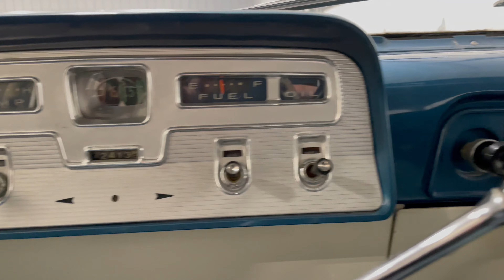1958 Studebaker President Sedan | POV Drive and Walk Around | PAG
Offered for sale by Performance Auto Gallery LLC

Offered for sale is this 1958 Studebaker President sedan finished in Light Blue/White over Blue Interior. This Studebaker is in fantastic condition inside and out with no alterations from original specifications.

Powered by a 289ci V8 and mated to an automatic transmission with Studebaker's "TT Twin Traction" rear axle. 72,413 miles are shown on the 5 digit odometer and are believed to be original based on available documentation/records.

The sale includes a number of Studebaker books and parts manuals, car show entry plaques, historical sale documents, window sticker, historic Ohio License plate, hand-written mileage records, and a photo display board.